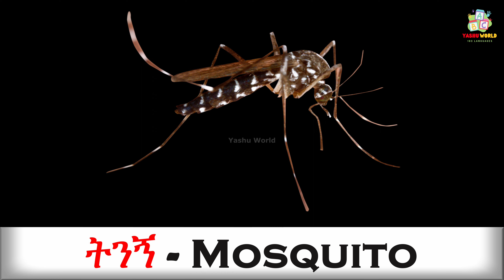ነፍሳት - Insects in Amharic & English